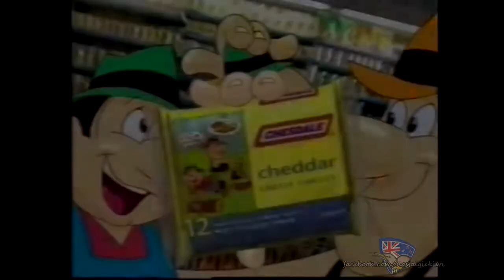chesdale cheddar commercial